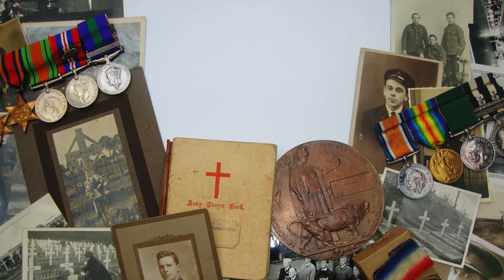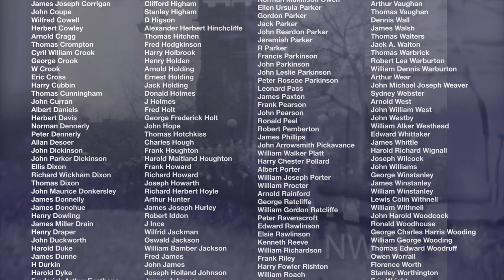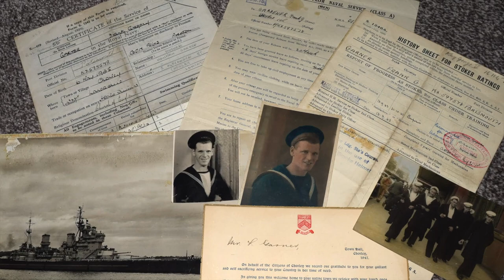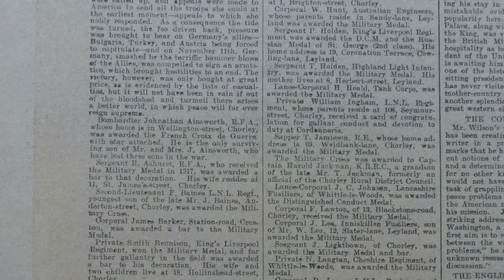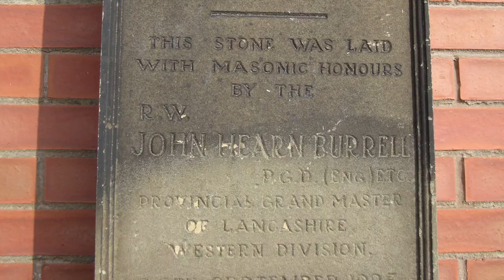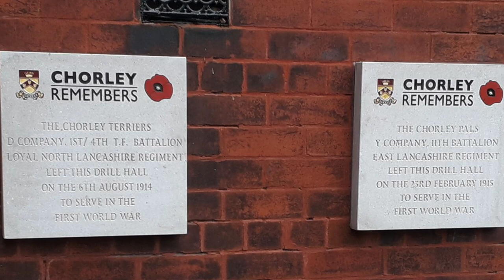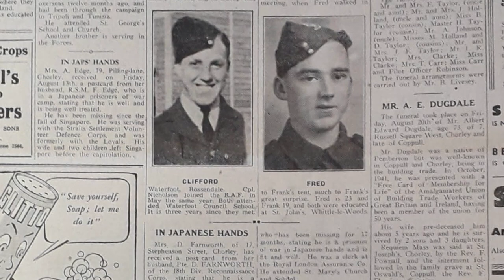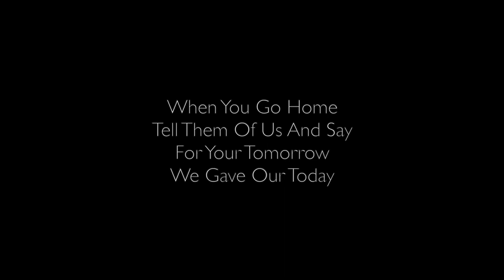Chorley & District Armistice Reflections 2020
This local history film explores the Armistice and the role of service personnel from Chorley & District in Lancashire during conflict from World War One to the present day.

The film has allowed me to offer viewers a rare insight into the theme of remembrance around the Borough by using drone footage mixed with old wartime images and archive footage. There are many rarely seen images and some fantastic then & now transitions that really help bring historical scenes into the present to help people associate with their heritage.

As a result of the coronavirus situation causing Remembrance Sunday parades and services to be cancelled, this film was produced to acknowledge the Armistice and to sit alongside the VE Day and VJ Day films produced earlier in the year.

Production Team: Stuart A. Clewlow and Justin Stretch